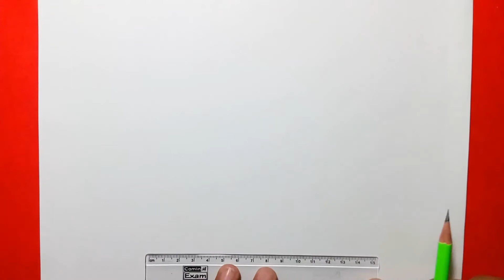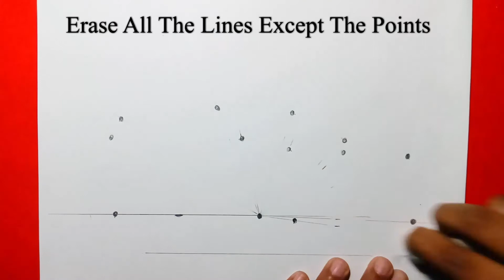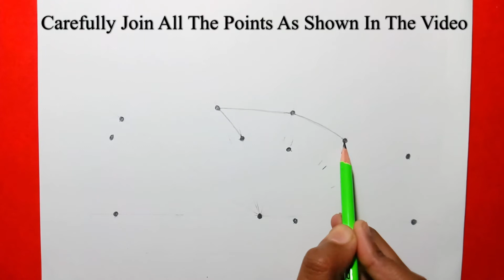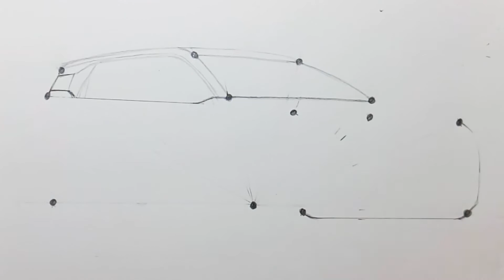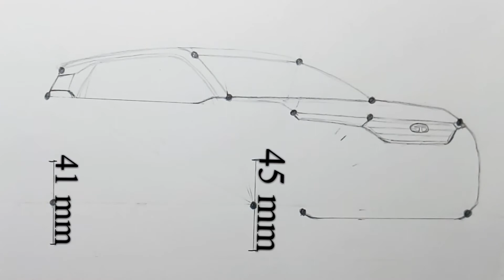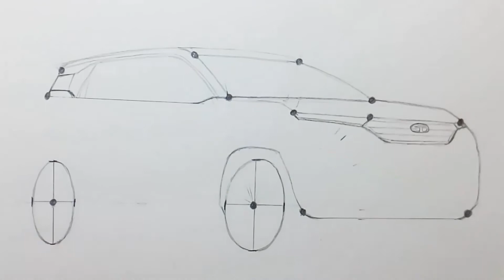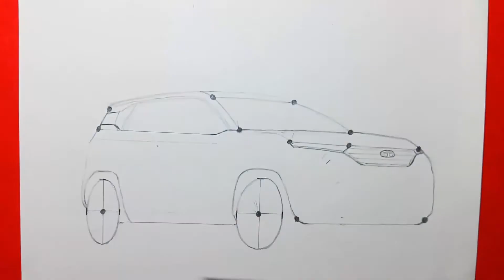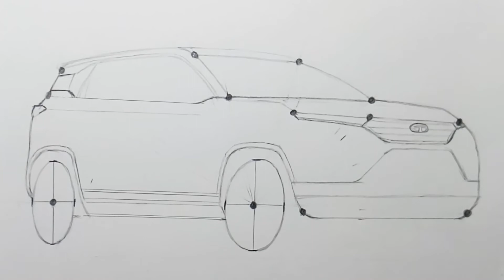Tata Harrier Watercolor Drawing || SWAY || Step By Step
Invisible
Right Here Beside You
Bucket List
On The Run
Trespass

The total length of the Car is 220mm (or 22.0cm)